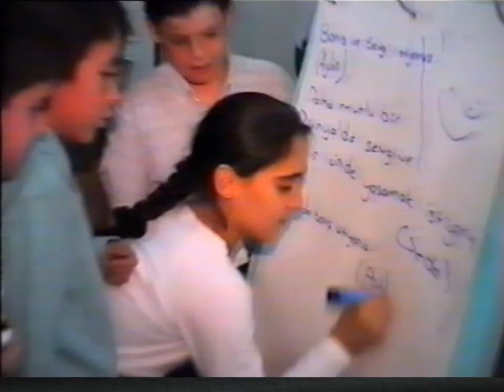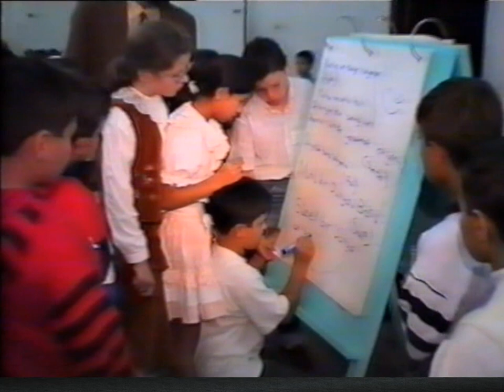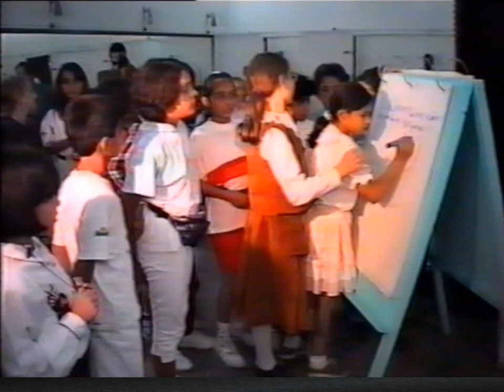Tevfik Akbaşlı - Sevgili Barış Müzikli Çocuk Oyunu - Izmir Devlet Opera ve Balesi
27 Ekim 1993 Müzik: Tevfik Akbaşlı Metin: Turan Özdemir Sahneye Koyan: Hülya Savaş Dekor-Kostüm: Orhan Özkan Müzikal sorumlu: Ali Hoca Dans Düzeni: Altan Kılınç
Kraliçe:                         Fevziye Çitkaya
Uzun Kulaklılar Kralı: Tevfik Rodos
Koca Burunlular Kralı:Refik Mızrak
Ağaç:                             Yıldız Tezgel
Çiçek:                             Nilüfer Genç
Tavşan:                          Aysun Ur
Kötü Bilgin:                   Sertaç Er
1.Bilgin:                        Tayfun Çıkıkcı
2.Bilgin:                         Haluk İbanoğlu
3.Bilgin:                         Alpertunga Bayram
Ayı:                                 Mustafa Borova
Soytarı:                          Necla Baskın
1.Nöbetçi:                     Hakan Sevgen
2.Nöbetçi:                     Şahin Erkılıç